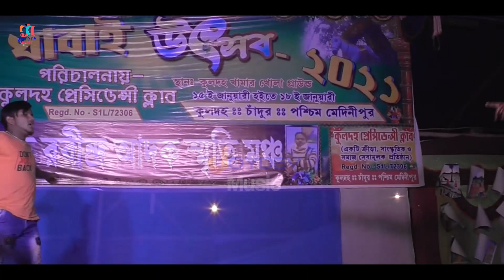Aashiqui 2 mashup song romantic cover dance video / joydevmusic